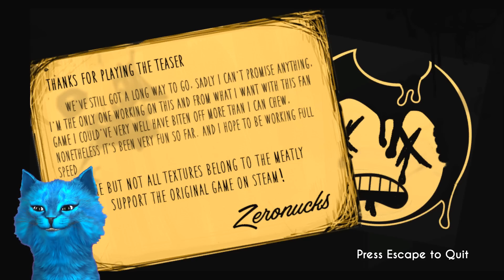БОРИС?! Что с тобой СЛУЧИЛОСЬ?! / Бенди и Чернильная машина 4 / bendy and the ink machine